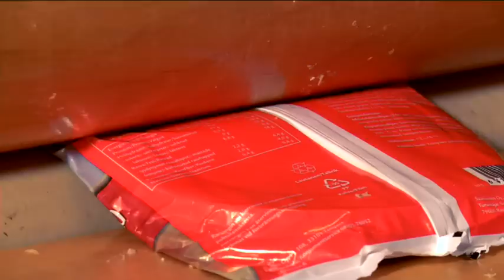Summeri - Temput ja testit: Mankeli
Rami ja Maiju testaavat mihin kaikkeen Mankelia voi käyttää.